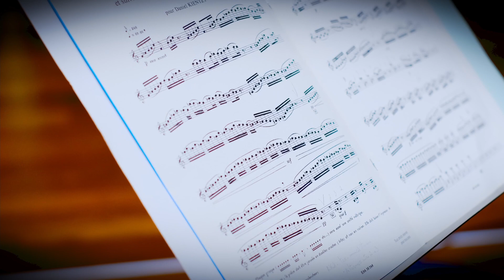⚡ RECAST - Philippe Trovão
⚡ Recast | 1º álbum para saxofone e eletrónica de Philippe Trovão!

Breve making of do processo de gravação deste álbum, bem como uma pequena entrevista ao saxofonista Philippe Trovão.

Gravado e produzido por | Duktus Sound Studio